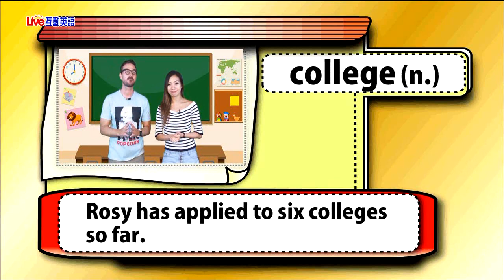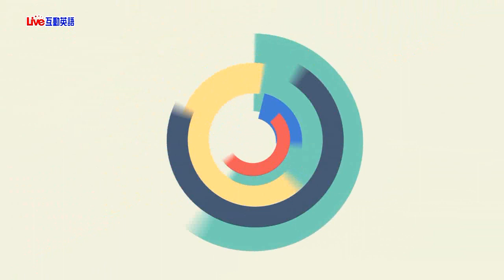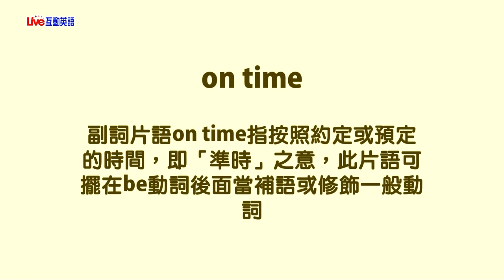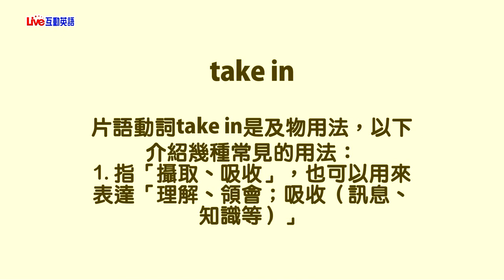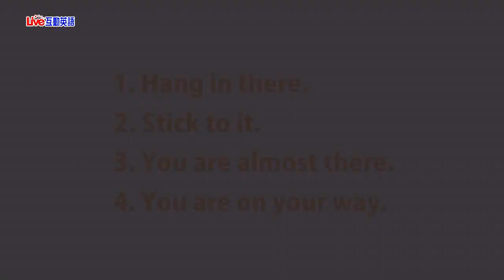2019年9月Unit 11-2《交新朋友 2》